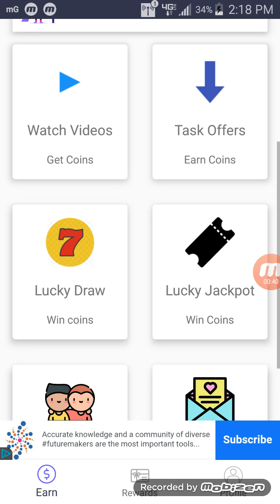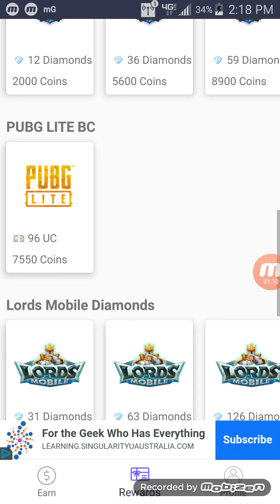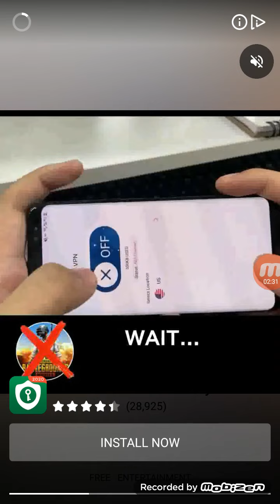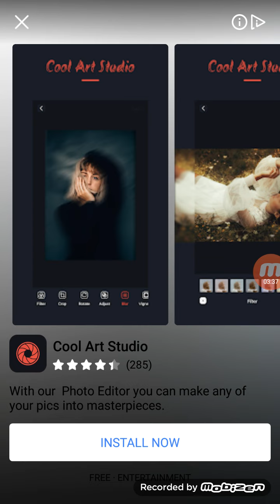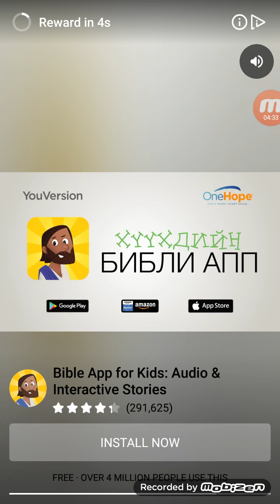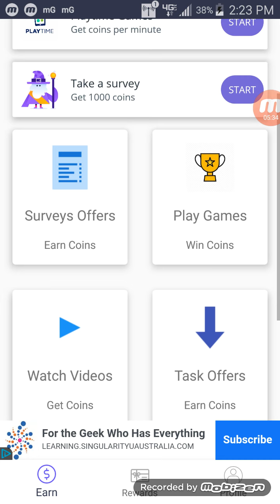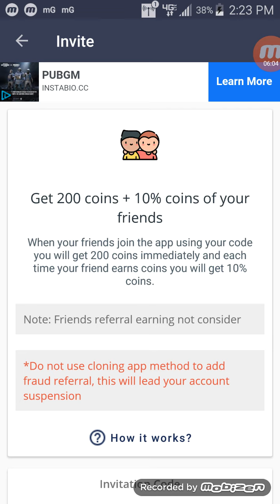December 25, 2020